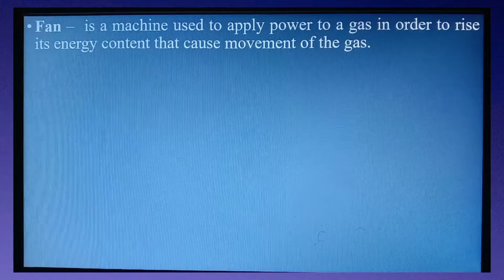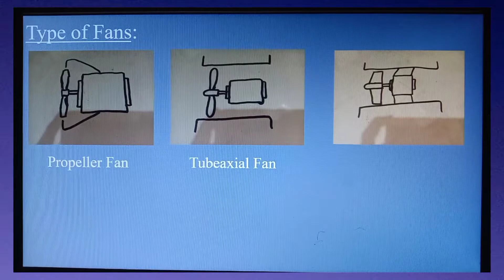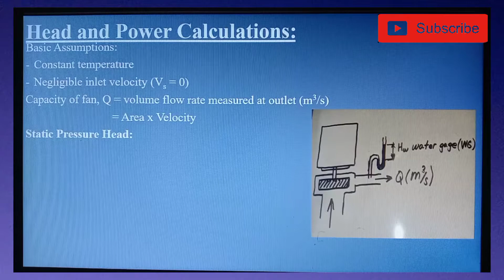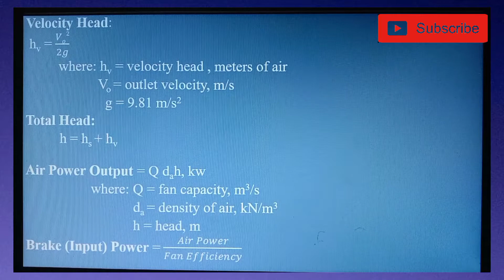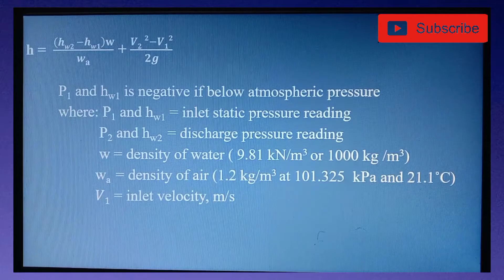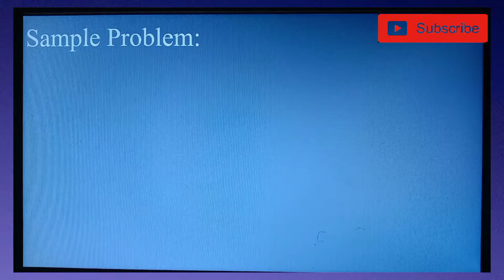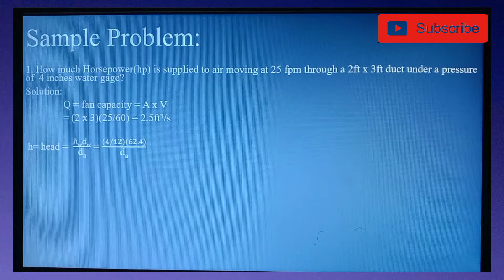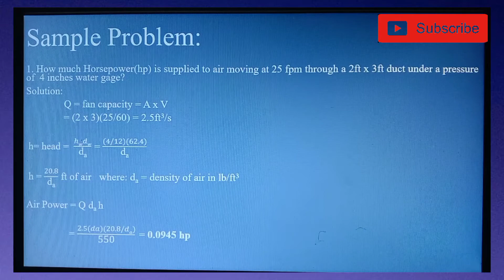Ways to solve fans and blowers problem: [Step-by-Step Solving Process ] (2021)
In this video is Ways to solve fans and blowers problem. A complete guide on how to solve fans and blowers problem This video will show you EXACTLY how to solve problems in fans and blowers.

Here's what you are expected to learn from this video:
 So this video will be the introduction of fans and blowers and you will see how to solve some fans and blower problem to see how the formulas work in solving fans and blowers problem.

First,I'll show you the right (and wrong way) to solve some problems in fans and blowers.  Usually this is using wrong formulas to solve problems compromising fans and blowers.

The second one is to analyze and read the given problem so that you can answer and write the given correctly.

And usually understand it or search in a hand book just like for us in the equation, we use the equilibrium's theorem to solve the given "fans and blowers problem"and use the head and power calculations  and the basic assumptions when it comes to the heat and power calculation and also the bernoulli's equation when it is applied to the fans.

For us to compute it, we should compute the "reaction force" between them.

Next up, we have to perform the operations on the Fans and blowers Problem to get the horse power or the air power  and also it is based on the formulas  of the Fans and Blowers.

Next Up!!!